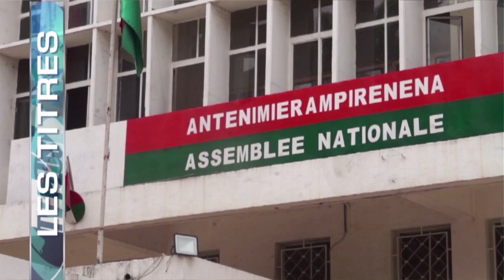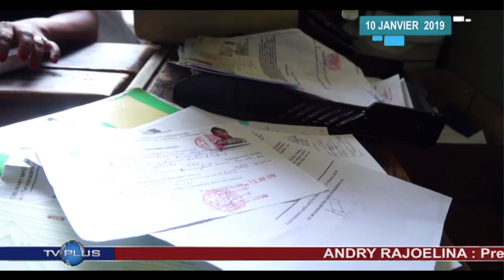JOURNAL DU 10 JANVIER 2019 BY TV PLUS MADAGASCAR